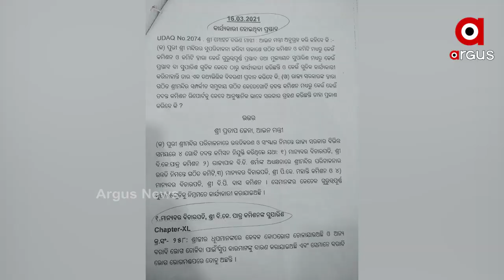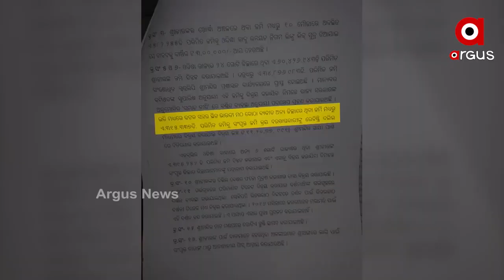ସତ ଉପରେ ଘୋଡଣୀ...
ସତ ଉପରେ ଘୋଡଣୀ ! ଖବର ଚାପିବାକୁ ସରକାରୀ ଦଳର ନାଲି ଆଖି । ଖୋଲାଖୋଲି ଦେଉଛନ୍ତି ଧମ୍‌କି । ମିଡିଆ ସେସନସରସିପ୍ ପାଇଁ ବିଜେଡିର ଫଣ୍ଡା । ଜଗନ୍ନାଥ ଜମି ବିକ୍ରିକୁ ଖବରରେ କାର୍ଯ୍ୟାନୁଷ୍ଠାନ ଦାବି । ବିଧାନସଭା ଉତ୍ତର ମିଛ କି
ପବିତ୍ର ଗୃହରେ ମିଛ କହିଛନ୍ତି କି ଆଇନମନ୍ତ୍ରୀ ପ୍ରତାପ ଜେନା...